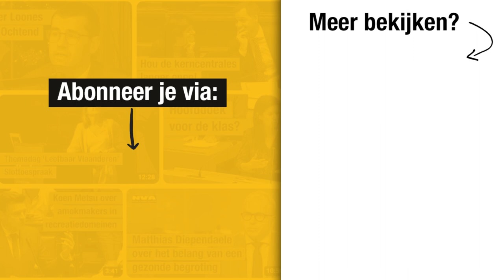Steven Vandeput over confederalisme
Ondervoorzitter Steven Vandeput is te gast in Villa Politica (15/2/2023) n.a.v. enkele van onze voorstellen in de aanloop van het confederalisme.